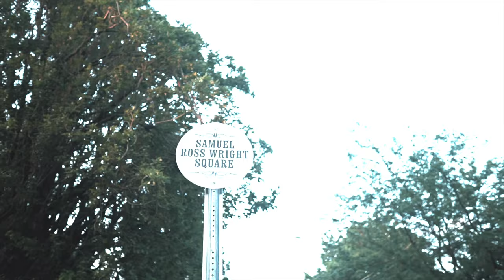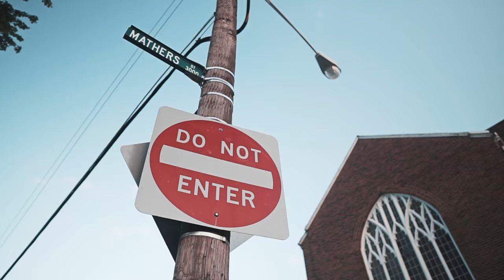L.O.S "So Savage" Prod. Slik Bezzle (Sony A6500 Music Video)